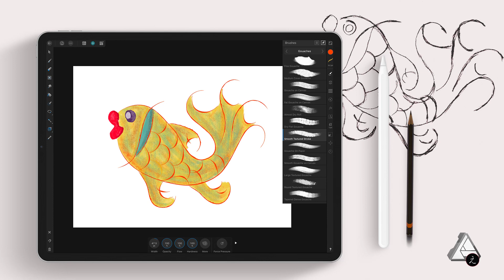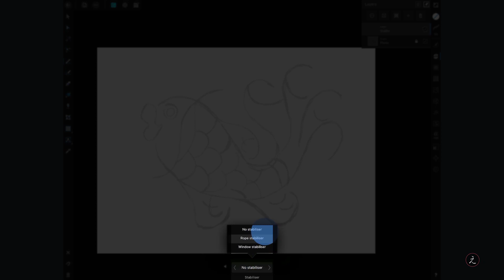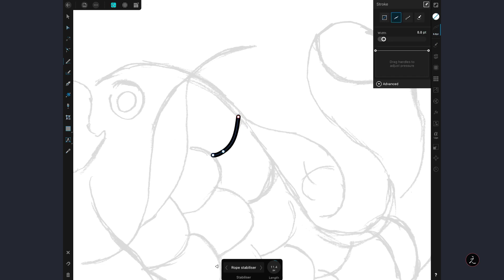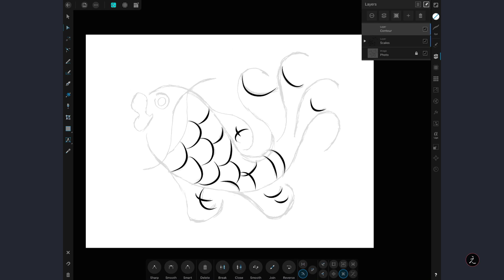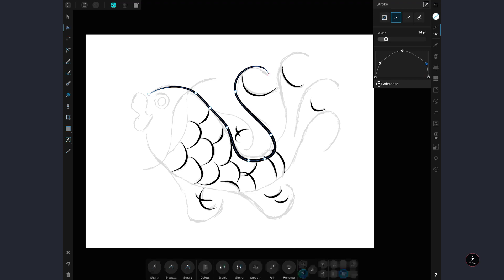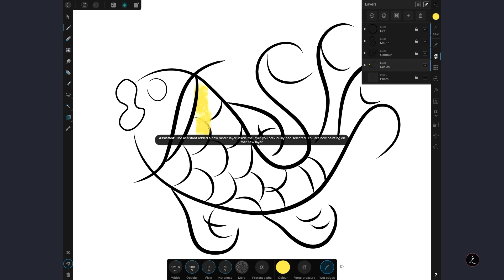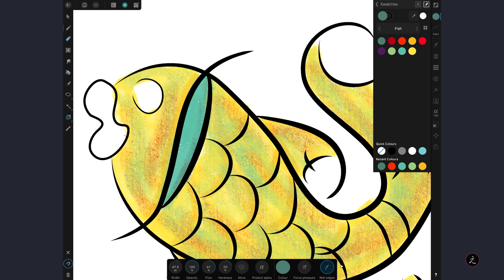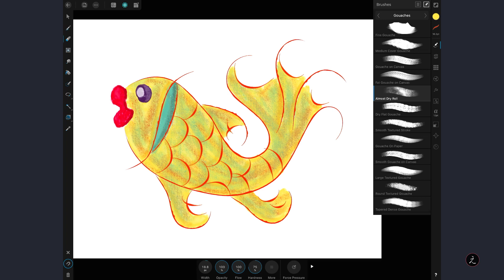Affinity Designer iPad Painting tutorial | Pixel Persona pixel brush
An Affinity Designer iPad Painting tutorial. You will learn how to draw a fish using custom stroke profiles and then switching to Pixel Persona for adding pixel brush paint strokes using some of the Gouache brush presets Affinity Designer offers.

More from Elias Sarantopoulos ❤
Creative tutorials from Elias Sarantopoulos.  Helping you develop your skills with Vectornator, Affinity Designer, Adobe Illustrator, After Effects, and Bootstrap tutorials.

Flickr!